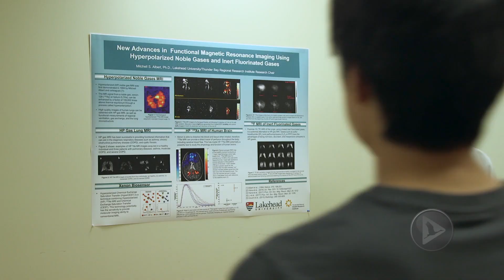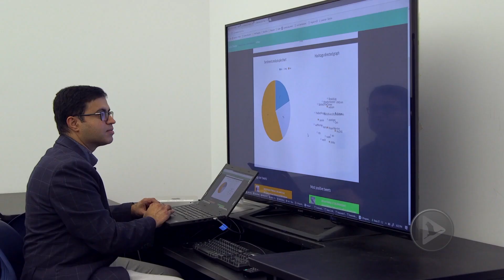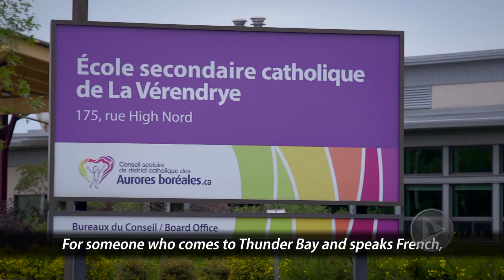Here's why Knowledge Hub is an apt title for Thunder Bay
Newcomers and students in Thunder Bay can choose from a variety of educational courses and find support for employment thereafter. This small city in northwestern Ontario is a knowledge hub with a vibrant economy, thanks to its Confederation College, Lakehead University and TB Regional Hospital. Also, bilingualism is an asset in the job market in Thunder Bay.